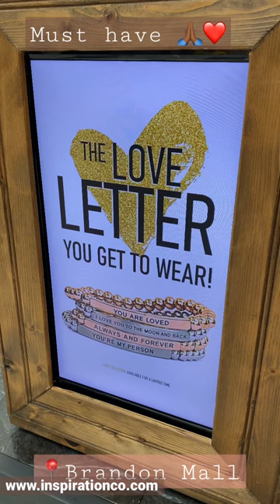Every girl MUST Have! • The Inspiration Co. Bracelet • an Christian Essential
The Inspiration Co. bracelets Oprah’s Favorite • or at Brandon Mall